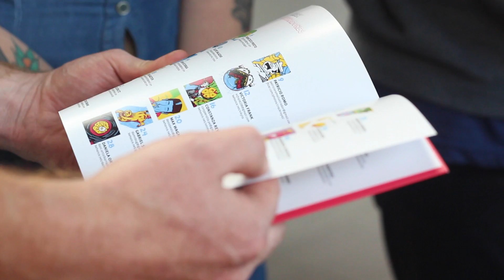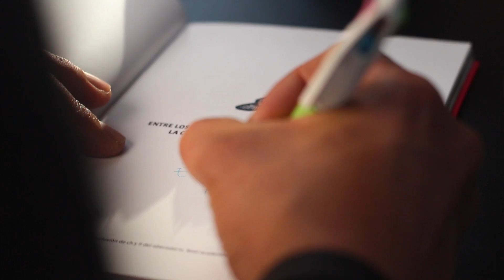Chile se dibuja con CH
Video resumen del lanzamiento del libro "Chile se dibuja con CH" realizado por alumnos y titulados de la carrera de Ilustración de la sede San Carlos de Apoquindo.